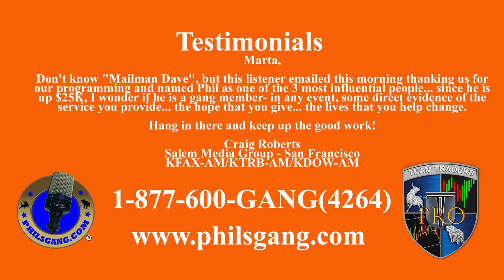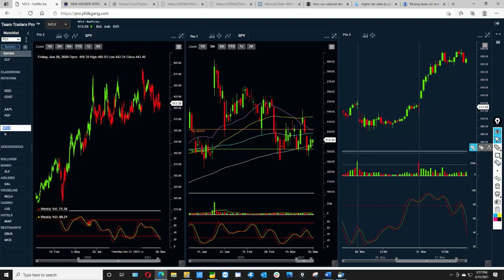The Phil's Gang Radio Show 033121